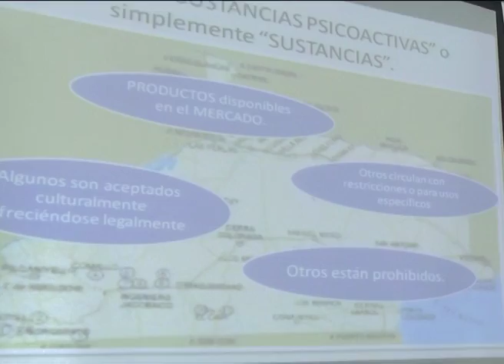Cipolletti: Se puso en funcionamiento la Agencia para la Prevención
Se puso en funcionamiento la Agencia para la Prevención  y Asistencia del Abuso de Sustancias y de las Adicciones. Se firmó un convenio entre provincia y municipios de la provincia. Participaron referentes del SEDRONAR.
ALBERTO WERETILNECK – GOBERNADOR
ROBERTO MORO, TITULAR SEDRONAR
LUIS DI GIACOMO, SEC. DE GOBIERNO
NESTOR AYUELEF, INT. PILCANIYEU
ENRIQUE GENNUSO, INT. BARILOCHE
CARLOS JHONSTON, INTENDENTE CATRIEL